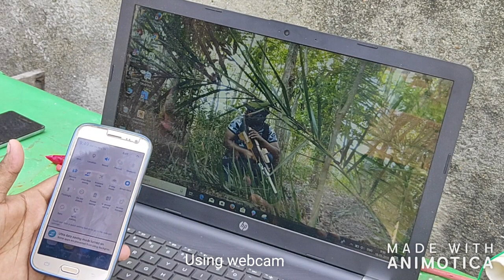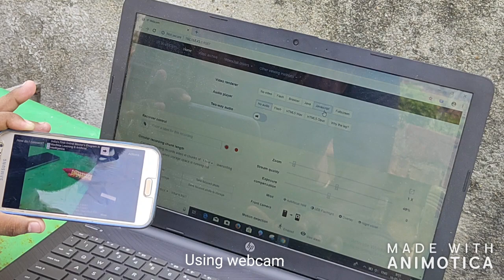homemade Home defance system.how to make own Home Defence system . homemade air defence system.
How to make armard veical with RPG. .

How to make a powerful Artillery gun. ..

Missile launcher

How to make a tavor rifle. ...

How to make a sniper rifle. ...

How to make powerful electric cannon .

How to make a m4 carbine with grenade launcher. ...

Make a main gun for destroyer and carrier. .

Ak 47.

Homemade amazing firework. .

Homemade rocket launcher. ...

Homemade cannon with wireless control system.

Made a hovercraft at home. ..

What  happens if we detonate some gunpowder under the water. .

HOMEMADE  ROV.

Homemade armored ROV. .

Homemade armored RC car. ... mk 2

Homemade powerful Artillery gun mk2...

Homemade accuracy International weapon system.

Ak 203.

How to make UGI ..

Tavor mk 2...

Underground missile silo. .

Homemade home defence system. ..